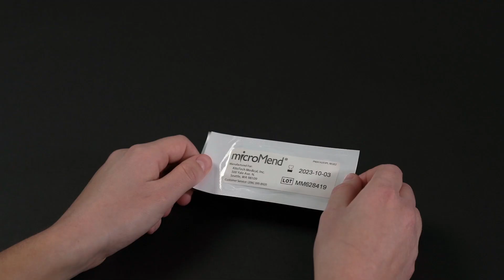microMend Application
Learn how to apply microMend, the easiest way to close a wound!